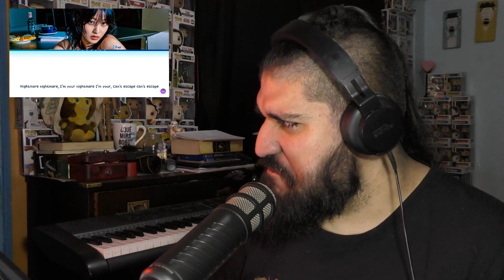JIHYO: "ZONE" - [EP] - REACCIÓN Y REVIEW